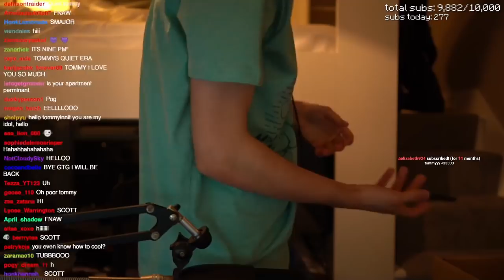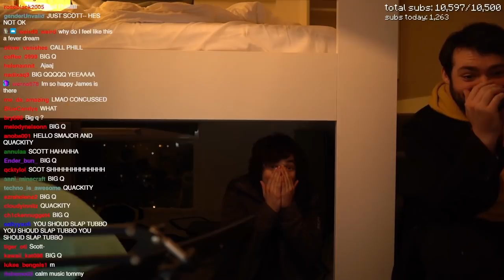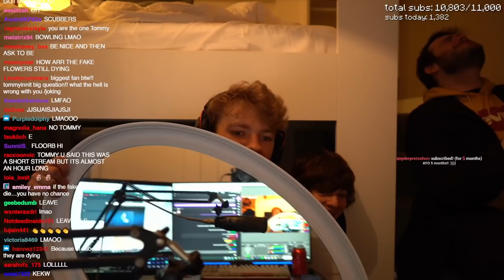Every Safety Hazard in Tommy's Apartment